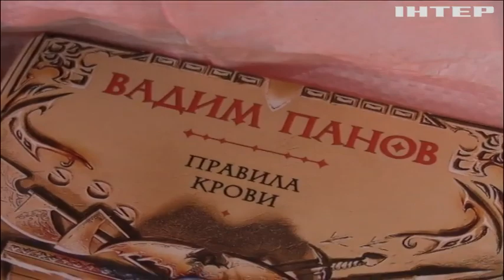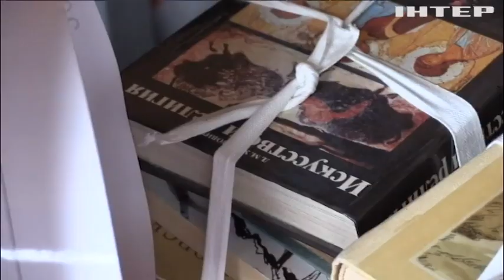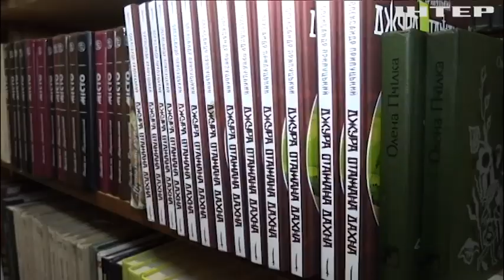Російські книги - в макулатуру: гроші від переробки - на підтримку ЗСУ